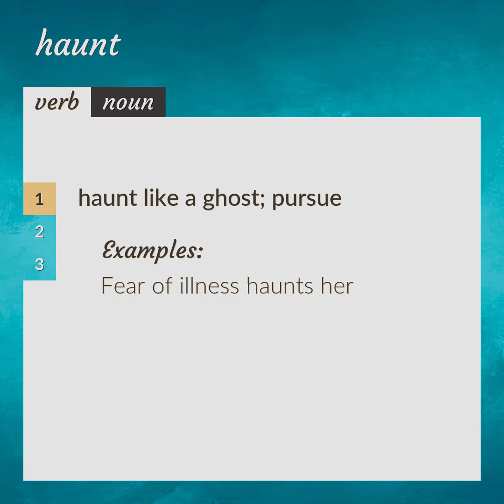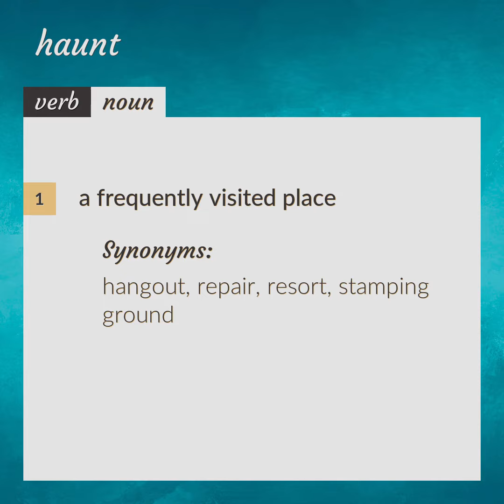Haunt | meaning of Haunt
What is HAUNT meaning?